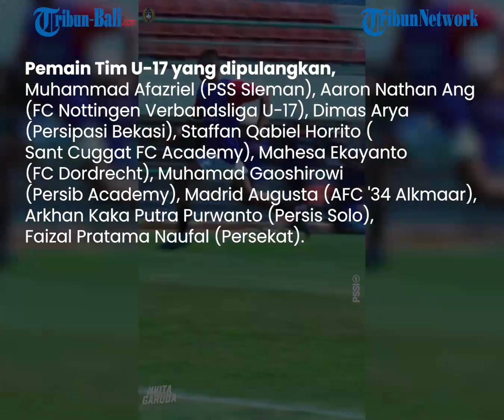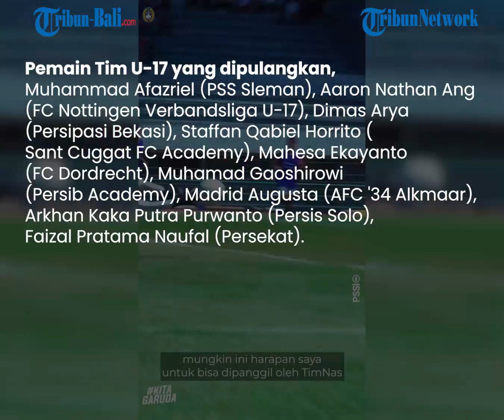Daftar Pemanggilan Pemain Baru Tim Indonesiaa U-17, Ada Ocean Erwin Lim dari Fornells Barcelona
Pelatih kepala tim U-17 Indonesia Bima Sakti, mempromosikan 10 orang pemain baru di dalam timnya. Sementara ada sembilan pemain yang dipulangkan kembali ke klub mereka masing-masing, saat pemusatan latihan, Rabu (26/7) di Jakarta.
Dari 10 orang yang dipanggil Bima itu meliputi, dua kiper, empat pemain belakang, dua pemain tengah, serta dua pemain depan.

(OPA)